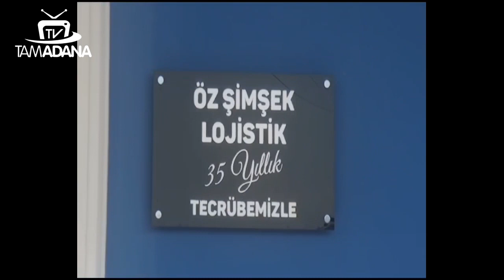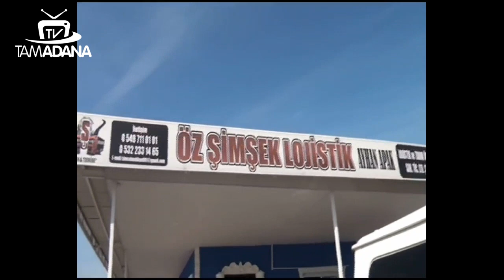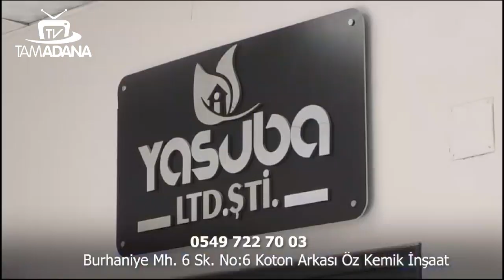EMSAL ABLAK İLE VATANDAŞ KONUŞUYOR